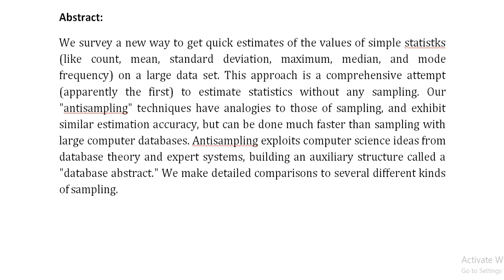Antisampling for Estimation An Overview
IEEE PROJECTS 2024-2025 TITLE LIST

Support Including Packages
Complete Source Code
Complete Documentation
Complete Presentation Slides
Flow Diagram
Database File
Screenshots
Execution Procedure
Readme File
Video Tutorials
Supporting Software
Support Specialization
24/7 Support
Ticketing System
Voice Conference
Video On Demand
Remote Connectivity
Document Customization